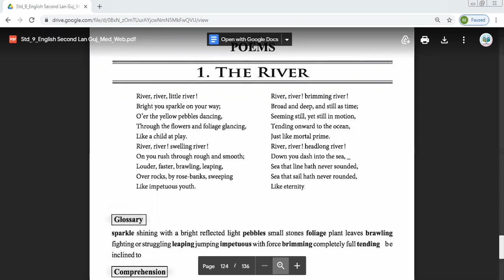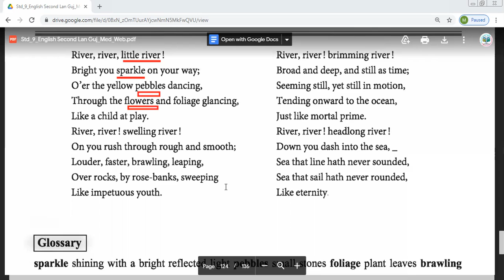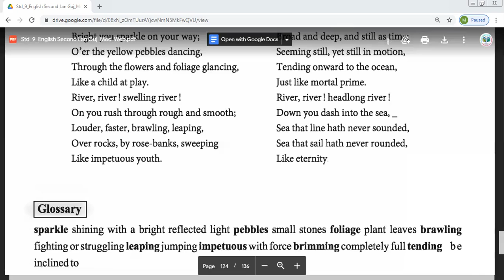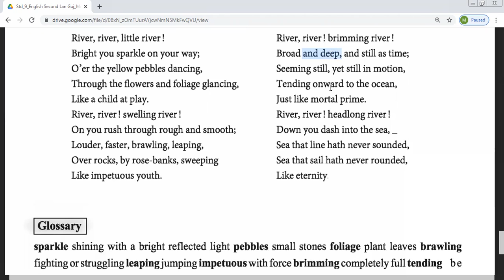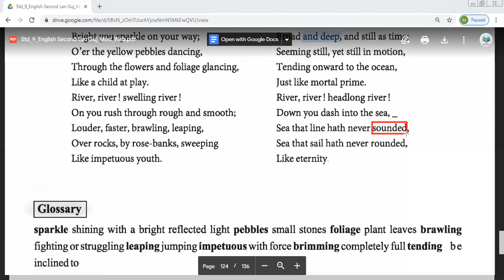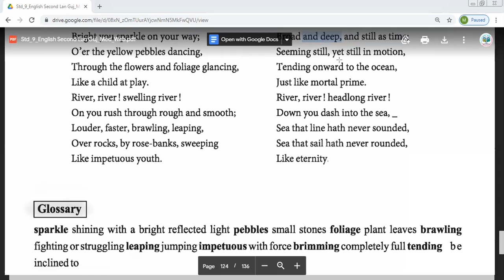std 9 english (v-14)(28-01-2021)